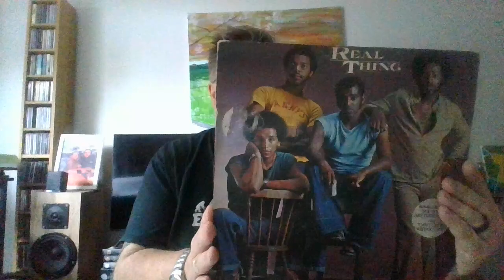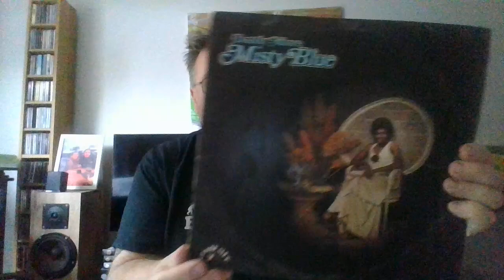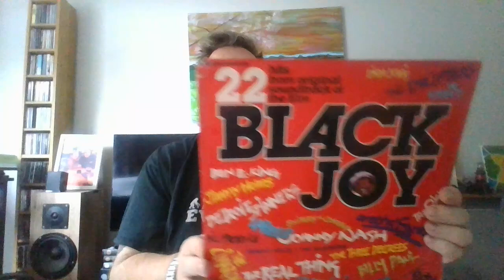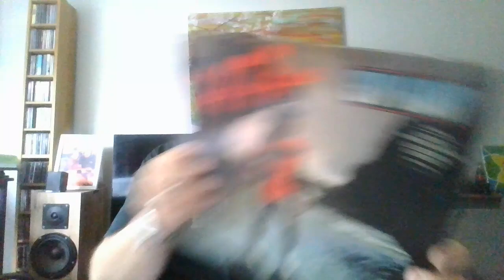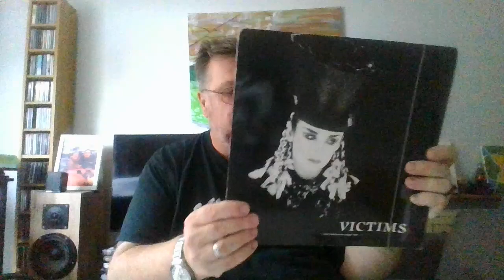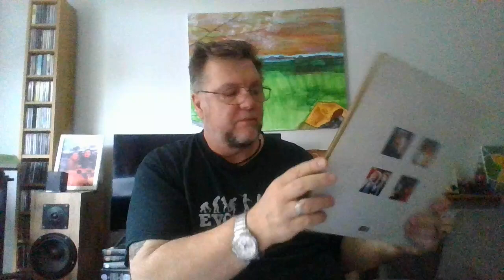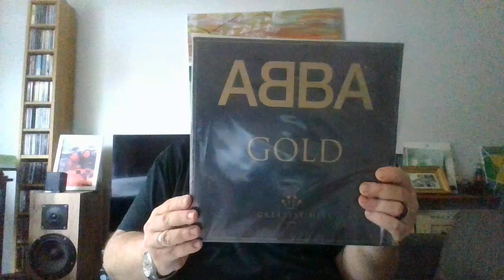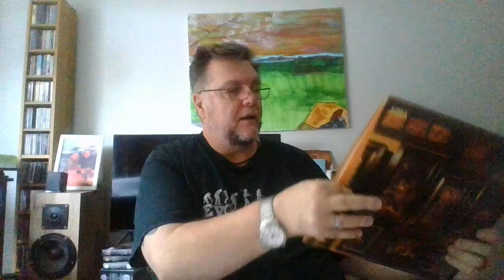RTV44 Gifted Vinyl